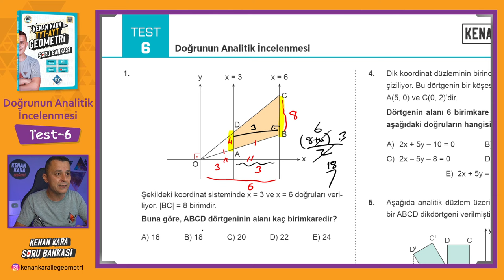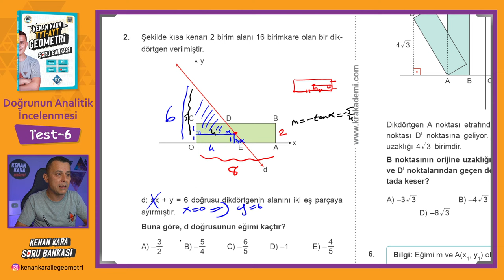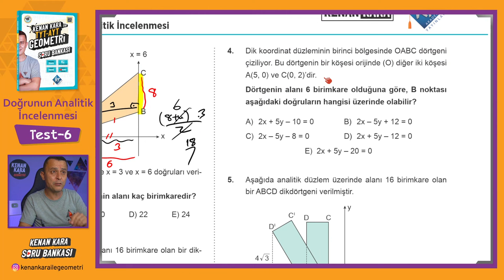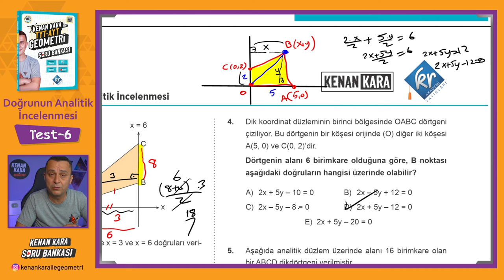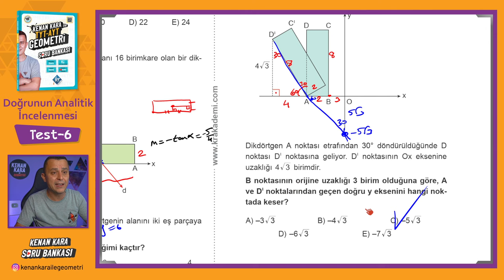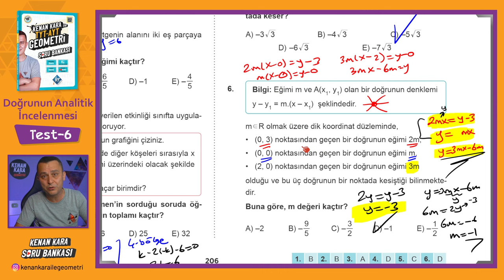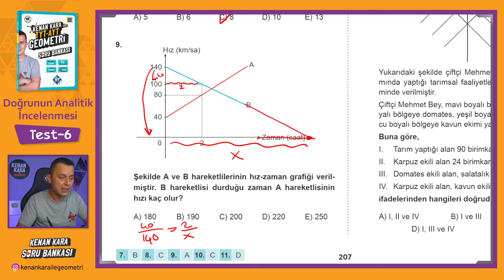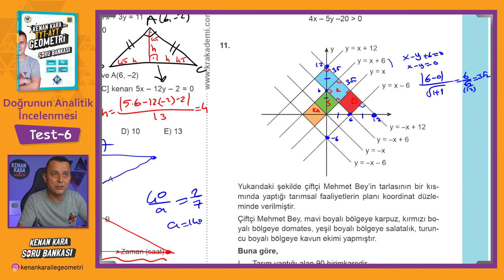Doğrunun Analitik incelenmesi | TEST-6 | SORU BANKASI | Kenan Kara ile TYT-AYT Geometri Soru Bankası